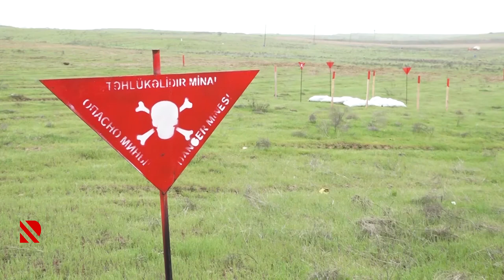İşçi qrupun növbəti iclası keçirilib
Azad edilmiş ərazilərdə mina təmizləmə fəaliyyəti üzrə hesabat dinlənilib